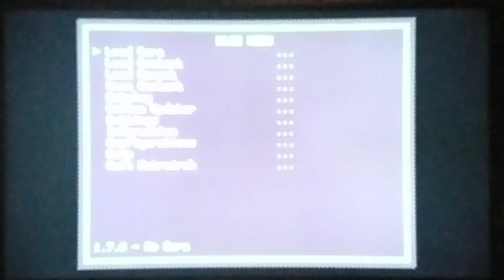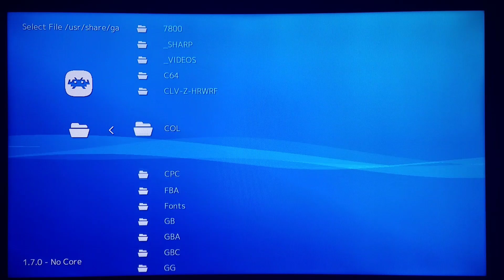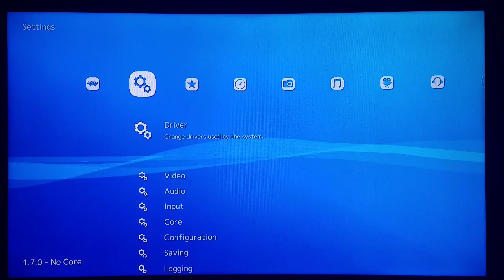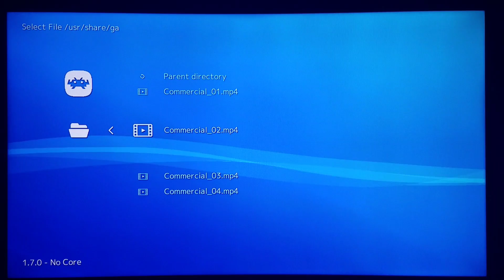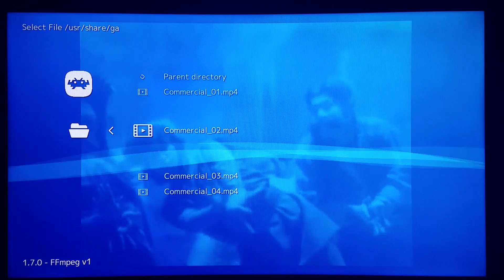SNES Classic - Monkey Magic!!! WIP Core Update Test:)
Will be released sometime Sun, Jan 14th! Tremendous thanks to madmonkey, per usual, as well as DanTheMan827:)